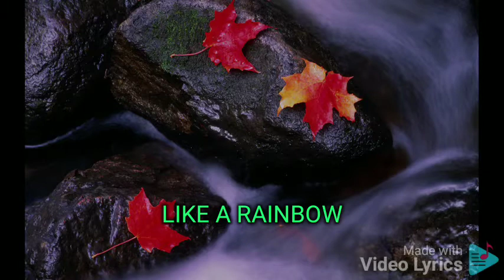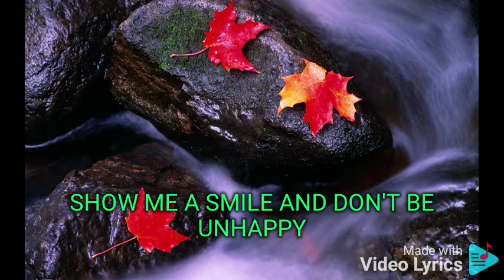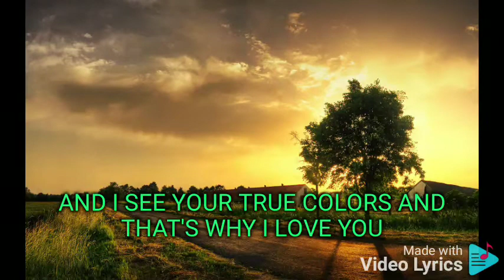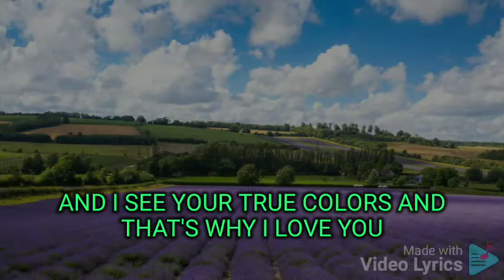TRUE COLORS MYMP